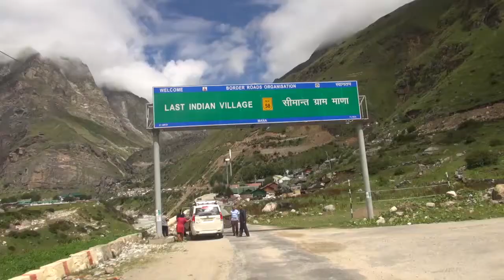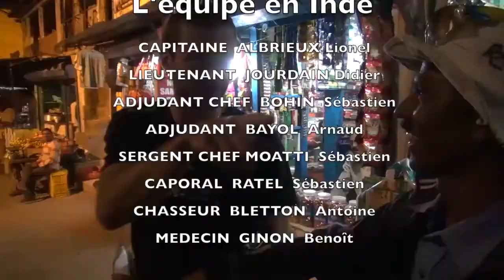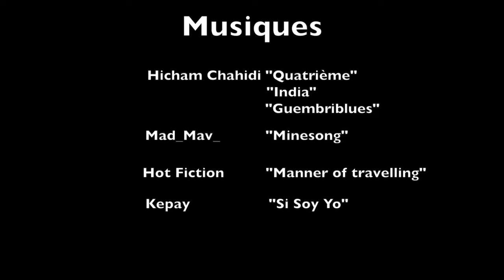2012 - Inde : Expédition au Kamet - Spicy game